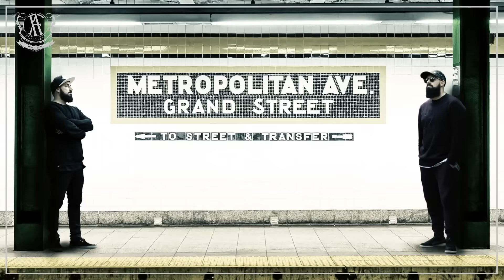Falsalarma - En Mi Hambre Mando Yo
Music video by Falsalarma performing En Mi Hambre Mando Yo. (C) 2019 BOA MUSICA